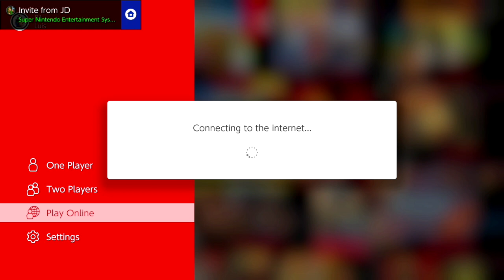Krool Summer (DKC 2 | Pt. 18)